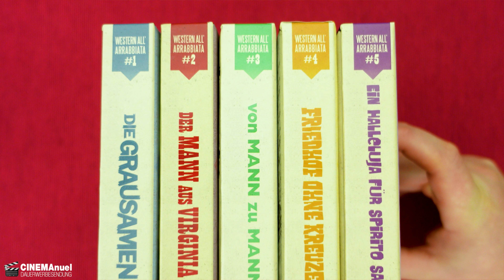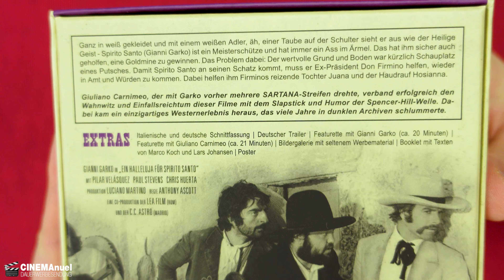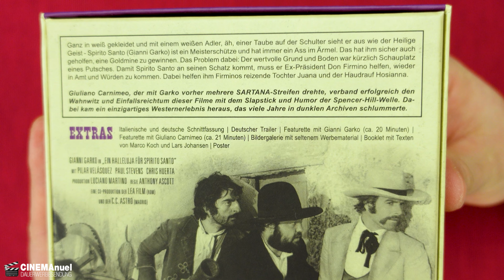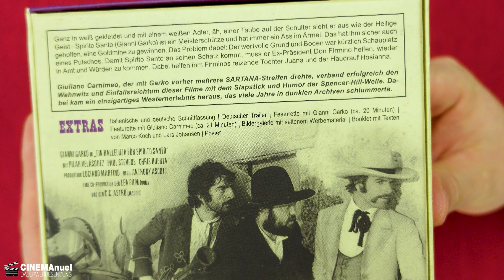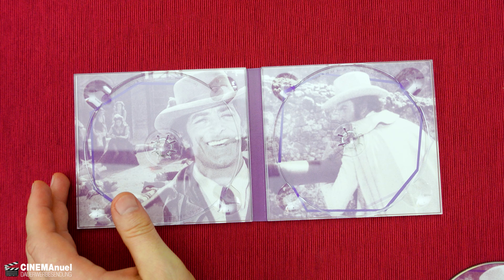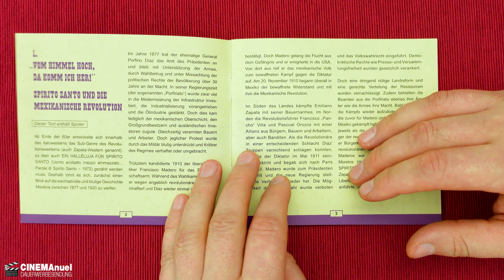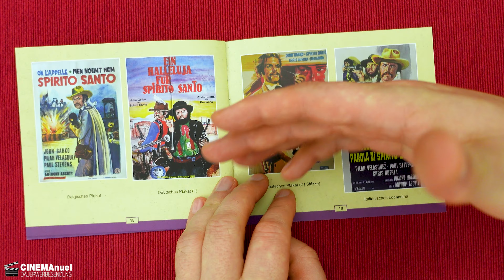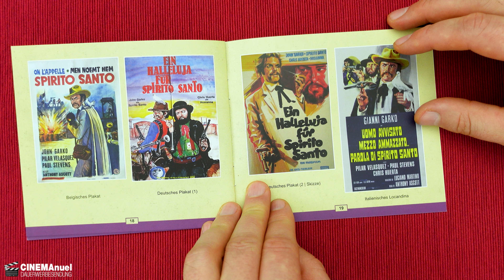EIN HALLELUJA FÜR SPIRITO SANTO | Western All`Arrabbiata #05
EIN HALLELUJA FÜR SPIRITO SANTO (WESTERN ALL'ARRABBIATA #5, BLU-RAY+DVD) (EXKL. SHOP) - Plaion Pictures - Unboxing Video.
Originaltitel: Uomo avvisato mezzo ammazzato... Parola di Spirito Santo

Inhalt:
Ganz in weiß gekleidet und mit einem weißen Adler, äh, einer Taube auf der Schulter sieht er aus wie der Heilige Geist - Spirito Santo (Gianni Garko) ist ein Meisterschütze und hat immer ein Ass im Ärmel. Das hat ihm sicher auch geholfen, eine Goldmine zu gewinnen. Das Problem dabei: Der wertvolle Grund und Boden war kürzlich Schauplatz eines Putsches. Damit Spirito Santo an seinen Schatz kommt, muss er Ex-Präsident Don Firmino helfen, wieder in Amt und Würden zu kommen. Dabei helfen ihm Firminos reizende Tochter Juana und der Haudrauf Hosianna.

Giuliano Carnimeo, der mit Garko vorher mehrere SARTANA-Streifen drehte, verband erfolgreich den Wahnwitz und Einfallsreichtum dieser Filme mit dem Slapstick und Humor der Spencer-Hill-Welle. Dabei kam ein einzigartiges Westernerlebnis heraus, das viele Jahre in dunklen Archiven schlummerte.

▬ VIDEO EQUIPMENT ▬▬▬▬▬▬▬▬▬▬▬▬

⭐️Objektiv: Canon EF-M 22mm F2
⭐️Kamera 2: Sony Vlog-Kamera ZV-1
⭐️Kamera 3:DJI Pocket 2
⭐️Drohne: DJI Mavic Mini
⭐️Mikrofon: Rode smartLav+
⭐️Zoom H2N Handy Recorder
⭐️K&F Concept 170cm Kamerastativ

Vielen DANK!

▬ Social Media ▬▬▬▬▬▬▬▬▬▬▬▬▬▬▬